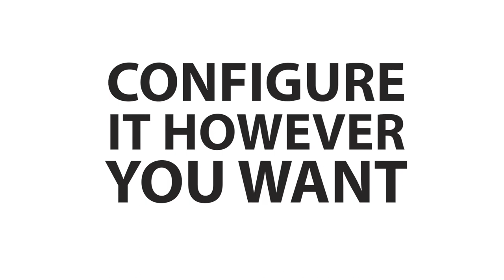Be Unique - Feature LED Pendant Lighting Range - Synergy Commercial Lighting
Meet the new LED feature pendant lighting range from Synergy Commercial Lighting